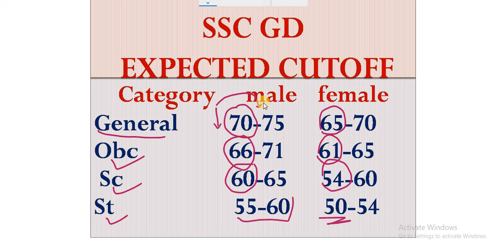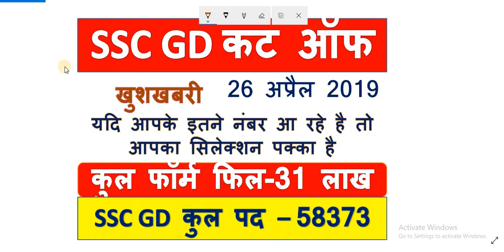sscGDकटऑफ👌 SSC GD EXACT CUTOFF|| SSC GD CUTOFF-2018|| ssc gd expected cutoff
इस विडियो में मैंने SSC GD के कटऑफ के बारे में बताया है, तो यदि आपने SSC GD का एग्जाम दिया है तो आपको SSC GD में कितने मार्क्स होने पर physical के लिए बुलाया जा सकता है |

sscgdcutoff, SSCGDCUTOFF, SSCGD CUTOFF, SSC GD EXACT CUTOFF,SSC GD CUTOFF-2018,ssc gd cutoff,ssc expected cutoff marks,ssc,